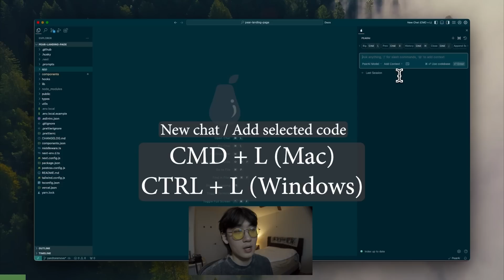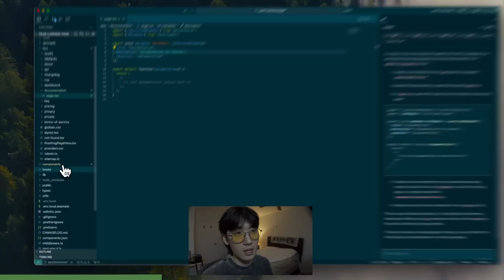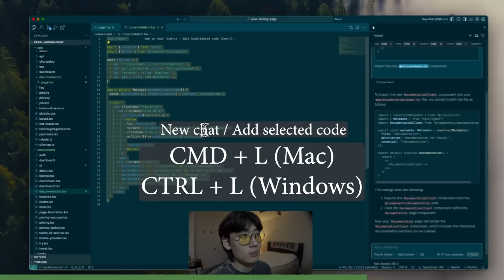launched my first tech startup and it's doing well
WHAT AN INSANE WEEK, WE'RE LIVE! GO DOWNLOAD IT'S FREE, BURN MY MONEY!! IT WILL MAKE YOU A 10X DEV

ASIA DIGITAL NOMAD VLOGS COMING NEXT!

My friend  @nang88 are building an open source AI-powered code editor, namely PearAI.
PearAI's goal is to reduce the time it takes for an individual to go from idea to creation. Coding itself is a crucial tool in product development, and we believe that with the advancement of AI, it may drastically change over the coming years. We aim to build the environment that will encompass these changes, both in the short-term and long-term.

Current features include:
- Codebase context: talk to your code
- Built-in PearAI chat
- Inline AI prompting and diff changes
- AI debugging, including errors shown in terminal

► What is this startup series?
2 best friends living in New York, @FryingPan, a software engineer who worked at big tech companies, and @nang88 , a software engineer who worked at top high frequency trading firms, who just recently quit to do startups, join together in search of adventure. Our current idea? PearAI, an open-source AI powered code editor. Join us on our mission, either as a user or contributor, to empower people to build out their ideas by reducing the time from ideation to creation (PearAI Discord

0:00 - Recap
0:40 - What: open source AI code editor
1:32 - Why not Github Copilot?
2:25 - Demo: without writing one line of code, making a whole new feature
4:45 - Free trial, burn ma money and try it urself